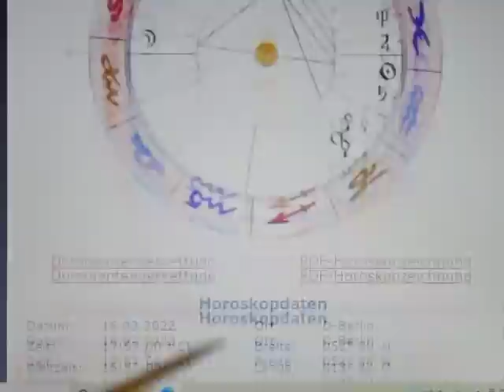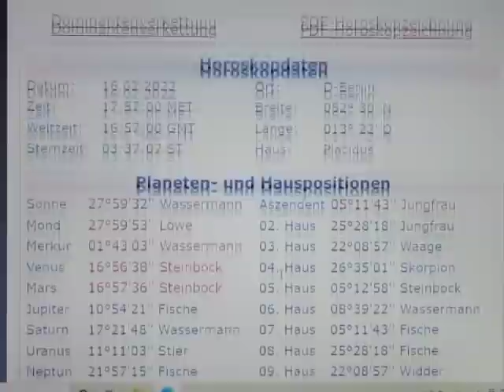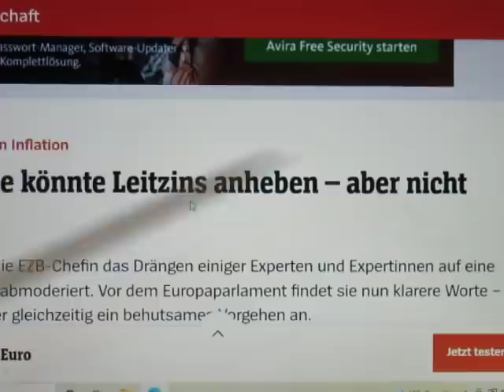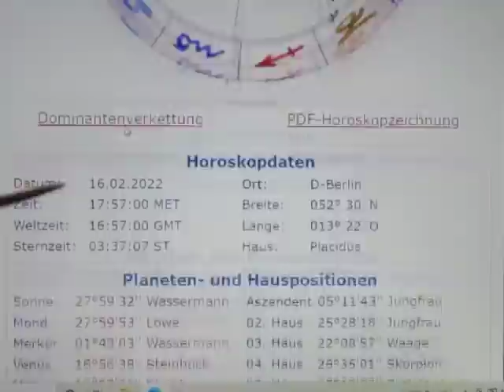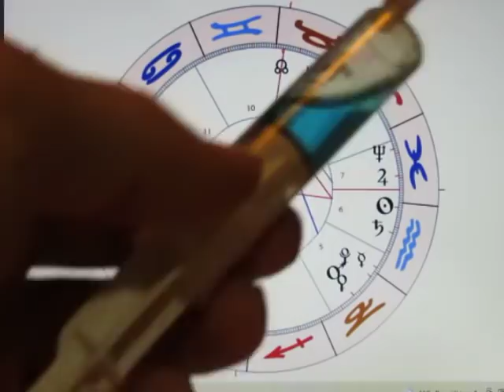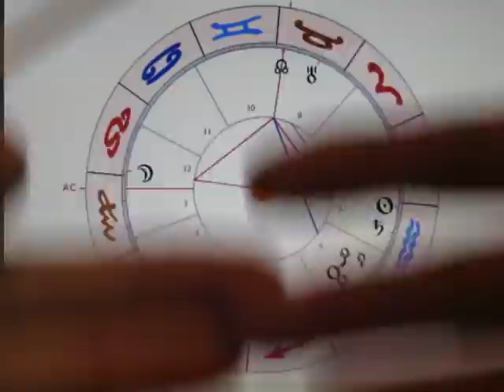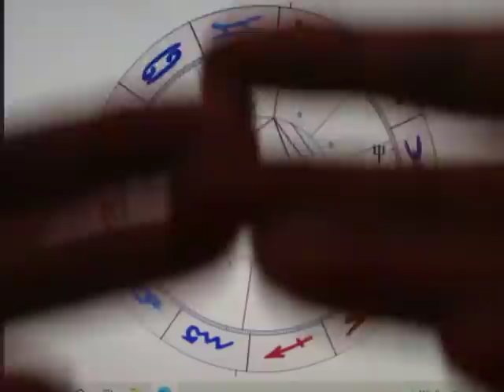2/4 - VOLLMOND im LÖWEN - 16.02. - DIE WAHRHEIT DURCHBRICHT DIE LÜGENMAUERN!!!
Dieser VOLLMOND ist dem Thema "WAHRHEIT" gewidmet, denn immer mehr Organisationen aber auch verbündete Staaten versinken im LÜGENSUMPF - MOND als H11 im LÖWEN im 12. Haus auf FISCHE-Graden ist schon mal eine heftige Ansage. Doch die Verbindung zu SONNE H12 in 6 stellt eine EINDEUTIGE VERBINDUNG zu "Machenschaften im Zusammenhang mit Krankheiten" her. MERKUR erhält eine zentrale Rolle, und weist darauf hin, dass die Lügendecke durchbrochen wird!